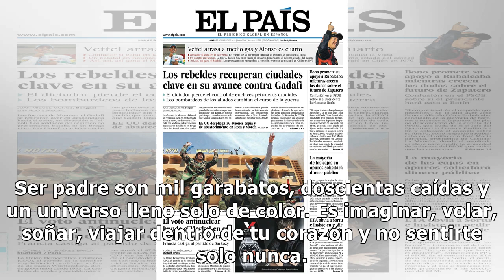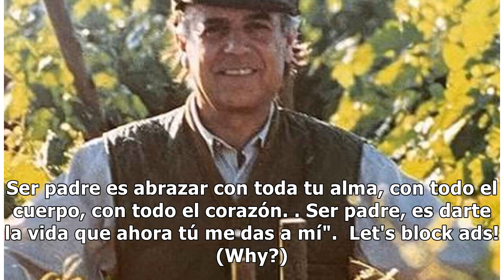Imágenes del día: la aparatosa caída de Himar González en plena calle por la que acaba con la r...